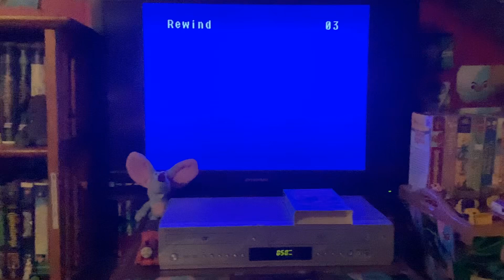Closing To Thomas And Friends: Thomas And His Friends Get Along 2000 VHS